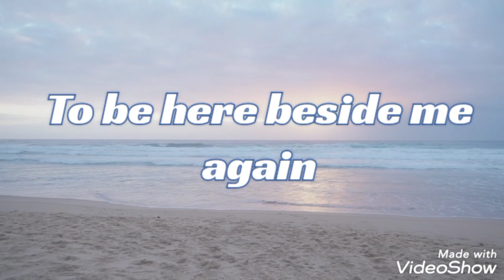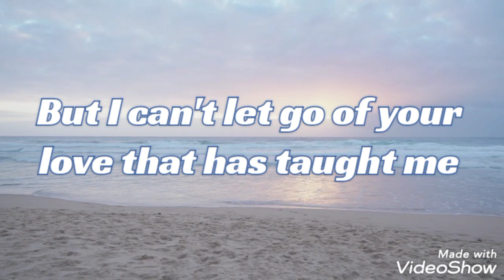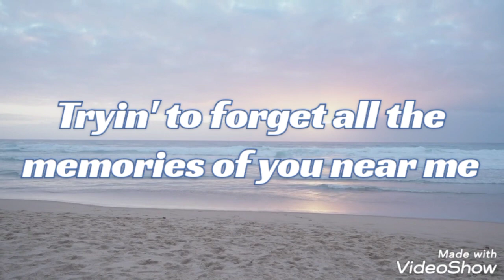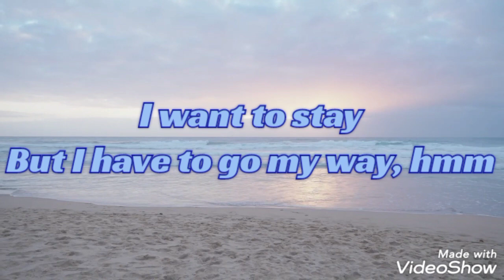Stay | with lyrics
𝙎𝙤𝙢𝙚𝙩𝙞𝙢𝙚𝙨 𝙞𝙩'𝙨 𝙣𝙤𝙩 𝙟𝙪𝙨𝙩 𝙮𝙤𝙪𝙧 𝙛𝙖𝙫𝙤𝙧𝙞𝙩𝙚 𝙨𝙤𝙣𝙜.
𝙄𝙩'𝙨 𝙮𝙤𝙪𝙧 𝙐𝙉𝙏𝙊𝙇𝘿 𝙎𝙏𝙊𝙍𝙔.